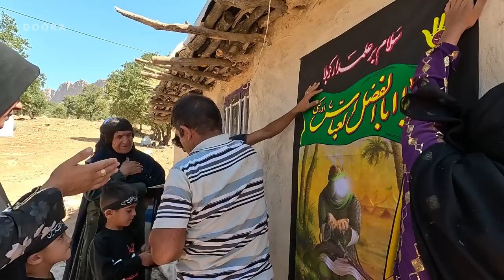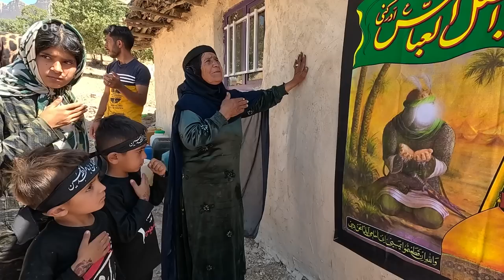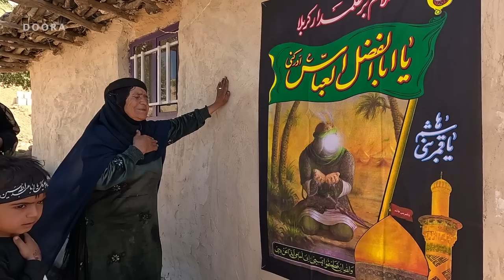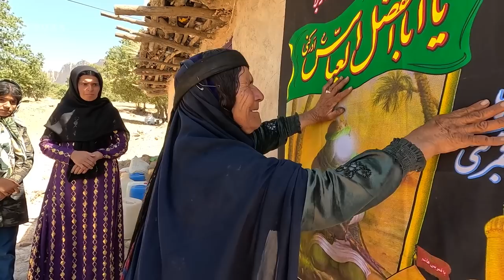Muharram (2023) among the Grandma's Family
It's been more than a year since Grandma and her family has come on YouTube.
Their main occupation is farming and animal husbandry.
Last year they went to another place in their cold weather, but this year they came to the wheat farm, and started construction here.
They has built a stone room, it wasn't big enough so they are building a new one with block and cement.
Also in this video you will se how Grandma and her family mourning in the month of Muharram.